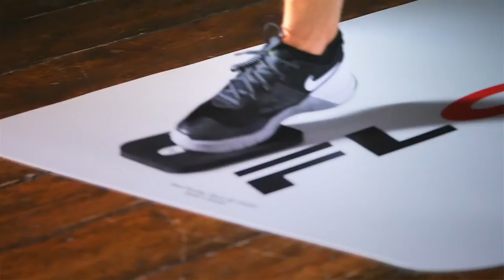FLOWIN Image movie Two versions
Flowin のイメージ動画になります。